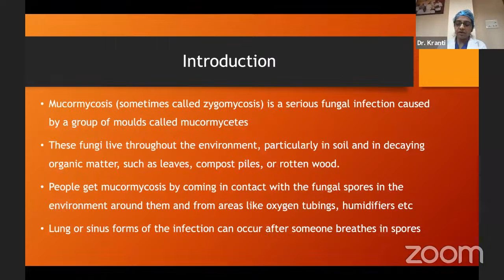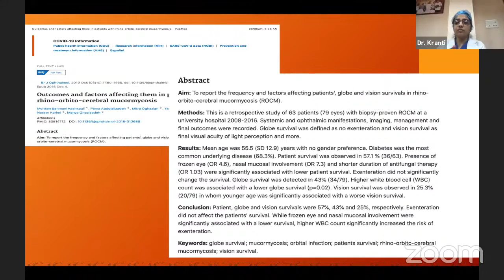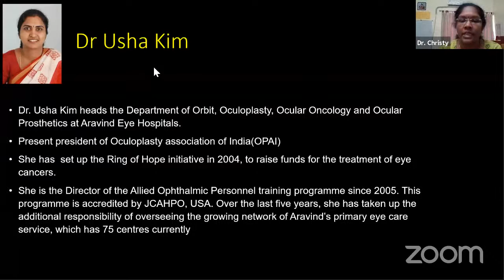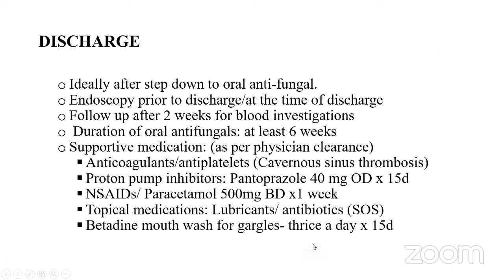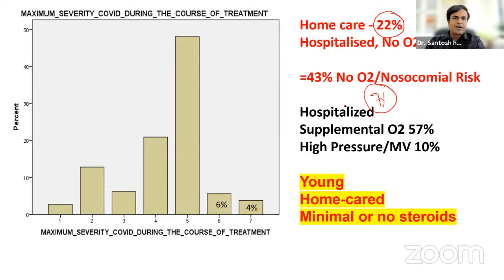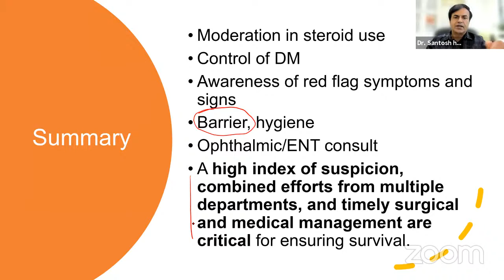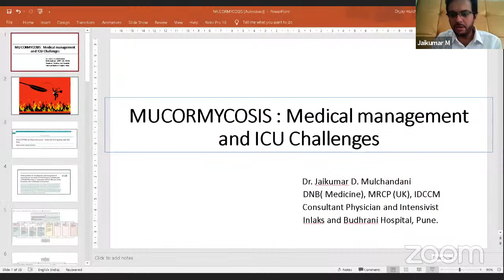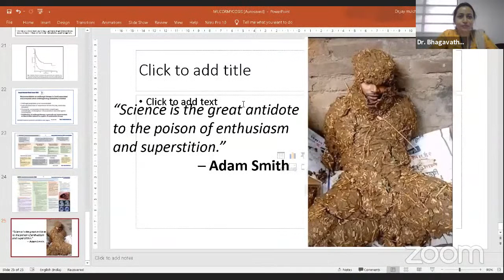Topic: Rhino Orbital Mucormycosis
Department of Anaesthesia, Critical Care & Pain Tata Memorial Hospital |Management of Covid-19 related Acute Respiratory Failure A Case Based Discussion